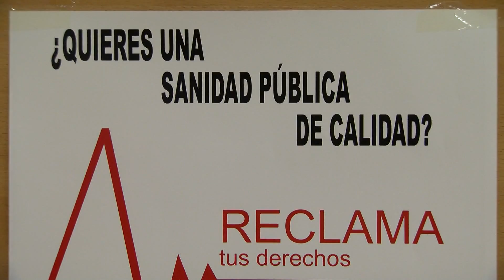La viceconsejera de Salud se reúne con representantes de la Plataforma en Defensa de la Sanidad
La viceconsejera de Salud, María Isabel Baena, ha mantenido hoy una nueva reunión de trabajo con los representantes de la Plataforma en Defensa de la Sanidad del Campo de Gibraltar. Desde la administración señalan que el encuentro responde al compromiso de la Junta de Andalucía con la comarca.